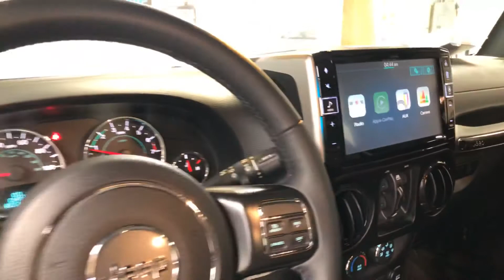2017 Jeep Wrangler Unlimited Smokey Mountain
2017 Jeep Wrangler Unlimited Smokey Mountain
Granite Crystal Metallic Clearcoat/Black
$34,968 w/ 8,782 miles

For Sale @ Manheim Imports, 712 Lancaster Rd. Manheim PA, 17545
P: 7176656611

SMOKY MOUNTAIN EDITION! ONE OWNER! 3 PIECE HARD TOP! -- 2017 Jeep Wrangler Unlimited Smoky Mountain Edition 4x4, Automatic, Glossy Black Jeep Badge, Low Gloss Black Wrangler Decal, Gloss Black Fascia Applique, Body Color Grille w/Black Accents, Smoky Mountain Edition, Black Accent Stitching, MOPAR Coat Hooks & Grab Handles, Millennium Fabric Sport Bar Cover, JK Smoky Mountain Hood Decals, Hood w/Power Bulge, Black Fuel Filler Door, Midnight Star Interior Accents, MOPAR Black Tail Lamp Guards, Remote Start, UConnect Bluetooth, Park Distance Rear Camera, One Owner! -- Call or email our sales team today to see and hear more about this Awesome Jeep Wrangler Unlimited Smoky Mountain 4x4! We Love trades! Financing and extended warranties available! Manheim Imports Service Department and Auto Body Repair NOW OPEN for all your service and body needs! CALL TODAY